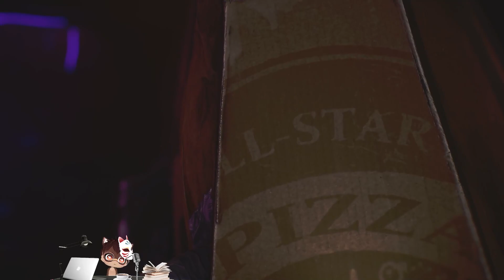James Pyramid Head Pizza Box Maria Heavens Night Cutscene Silent Hill 2 Remake PS5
► FozzyMcFozFoz Storefront